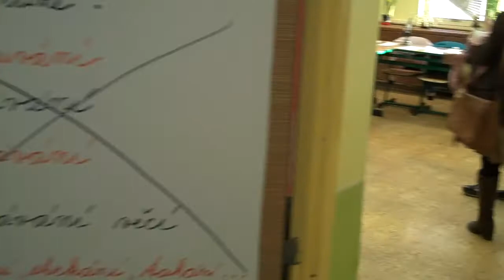Den otevřených dveří na ZŠ Špičák (2011)